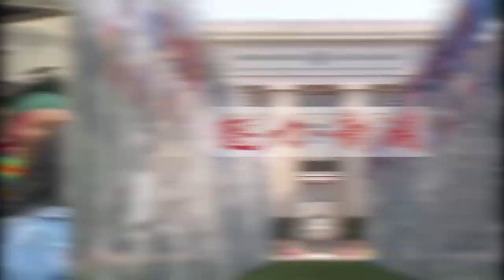加州参议院通过阻止员工与小偷对峙的法案; 受加拿大山火影响，美国多地空气污染严重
00:00  片头

00:06  弗吉尼亚州一高中毕业典礼发生枪击案，7人中弹2人死亡

00:59  受加拿大山火影响，美国多地空气污染严重

02:27  加州参议院通过阻止员工与小偷对峙的法案